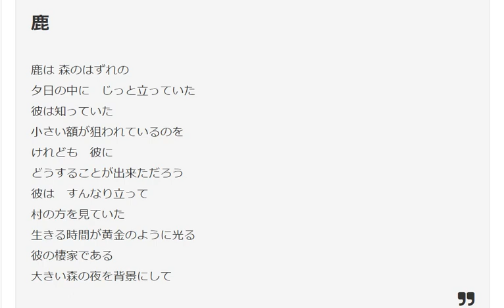村野四郎「鹿」。詩との出逢いと記憶について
村野四郎の詩「鹿」について

日本初のプロブロガー、風花未来（かぜはなみらい）です。 誰もがもともと持っている「詩心」で『やわらぎ』の暮らしをつくる『詩心回帰（旧・詩心革命）』を提唱中。優れた詩を味わいながら『なごみ』の時を想い出そう、心のふるさとを取り戻そう。詩心の７つの特性を活かして『まどか』な未来づくりを。